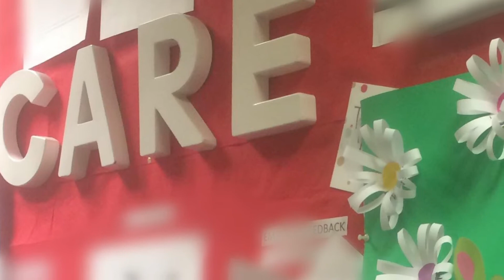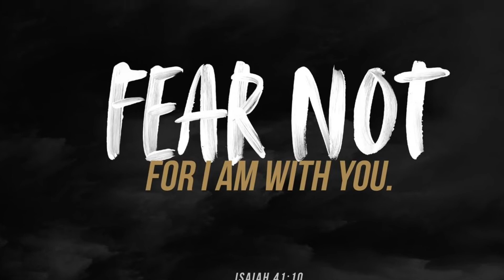Giant Cards for the Frontliners|Maki and Sav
Our simple way of putting smiles to the hardworking people and to the dedication of service of the frontliners despite of this pandemic. We admire them how they sacrifice their lives and we want them to know how we value them. Maki and Sav made a giant card for the Frontliners and gave it to them. It’s just so sad that they can’t give it to them personally so Mommy did the job. Unfortunately we didn’t get a chance to take pictures at the hospital when they had the card.

Hope this will inspire other people to help the community. Be strong and keep your faith that God is on our side. Keep safe everyone!

Love,
The Jopios